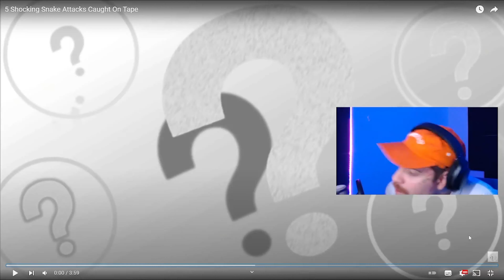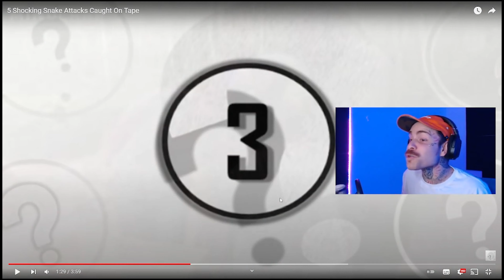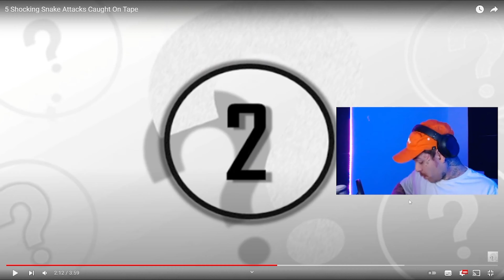BIÓLOGO REAGE A ATAQUE DE ANIMAIS | PARTE 2 | VINI BIÓLOGO REACT | PAPO DE BIÓLOGO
Falaaa, galera! Belesma? =D

Se liga só! Mais um vídeo de react pra vocês e mais um sobre ataques de animais à seres humanos!
Vou te falar que esse primeiro da naja foi merecido, em! Kkkk!

E se você ainda não me segue lá no ig, é "vinibiologo", tudo juntinho!

TAMO JUNTO DEMAIS!